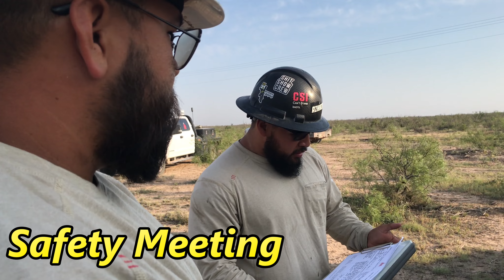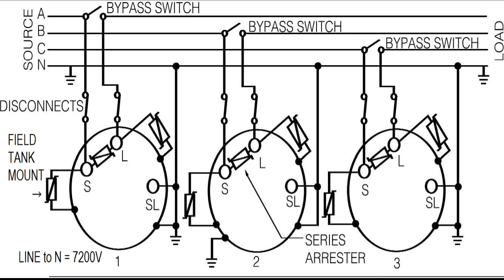Stabilizing Weak Voltage with Voltage Regulator Install on a 7200 Volt 3 Phase Distribution Line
Customer's 12470V distribution line was delivering low voltage at the end of a 8 mile line.  This video shows a line crew installing the poles, base and tanks in one day.

Triple T Ranch & Sawmill on Choctaw Ridge is homesteading with a sawmill & anvil.